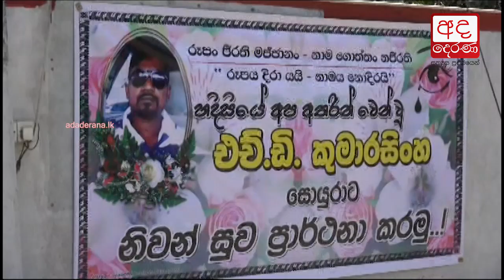Police curfew imposed in Kandy administrative district